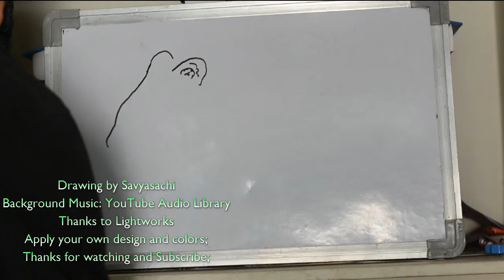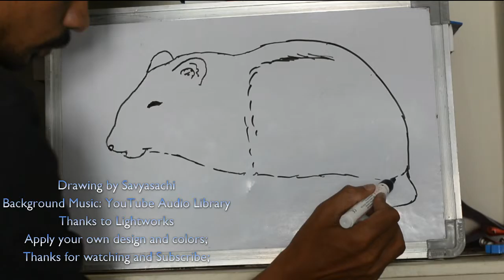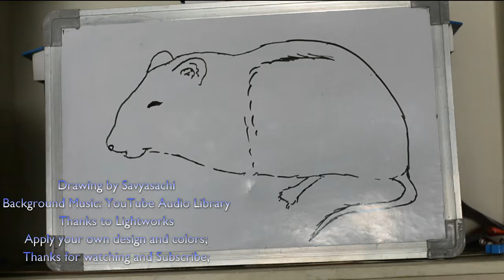How To Draw Rat